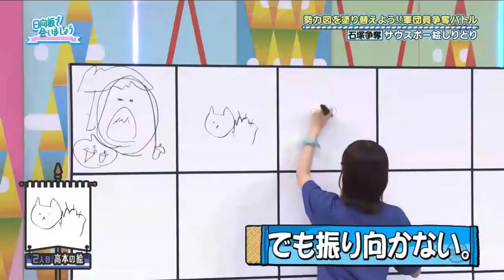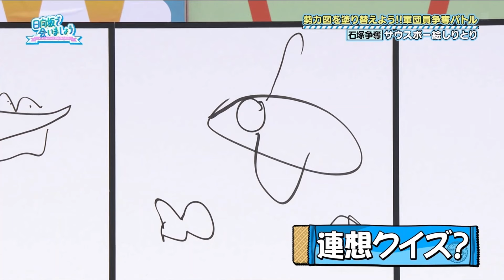【かとし軍団💙🩵】タライ運試し一発入魂・サウスポー絵しりとりから連想ゲームへ・加藤のトトロと小西のパイロット・勢力図を塗り替えよう‼︎軍団員争奪バトル【ひなあい切り抜き】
時系列
0:00 ④タライ運試し
0:37 ①ワイルドだろ〜選手権
1:13 ②サウスポー絵しりとり
2:28 ③ひよりダウト